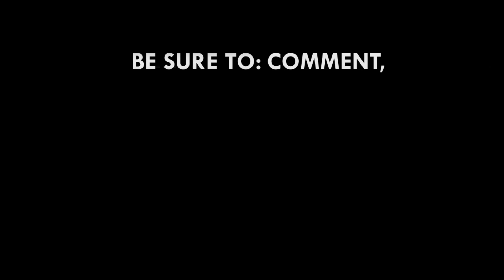CPP chair wants opportunity to educate Paul Adom Otchere